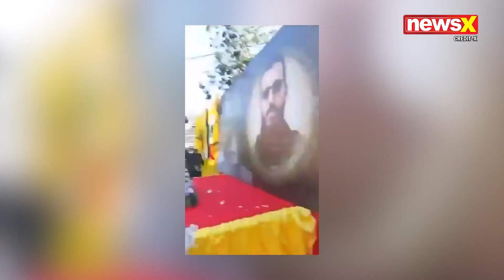Russia vs Ukraine | Putin Issues Nuclear Warning to the West Amid Ongoing War With Ukraine | NewsX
Citing rapidly shifting global security conditions, Russian President Vladimir Putin has asked for adjustments to the country's nuclear deterrence strategy. Putin stressed the importance of addressing new military risks and threats that have surfaced for Russia and its partners during a televised conference on Wednesday.